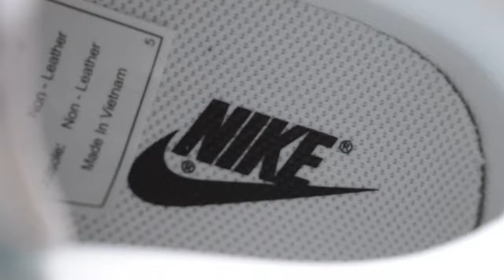Nike Dunk Low SB 'Triple White' Unboxing // Women's WMNS W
Cheers.
Nike Womens WMNS Dunk Low Triple White SB Unboxing Review On Feet UNC Spartan Panda Next Collab